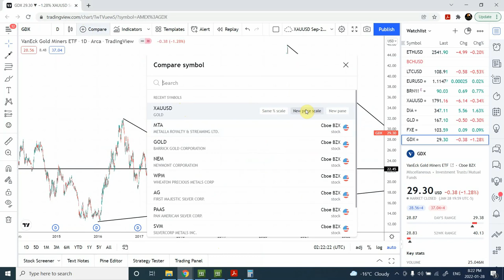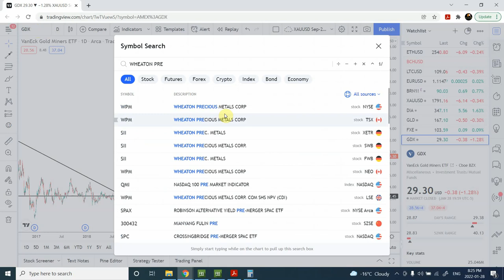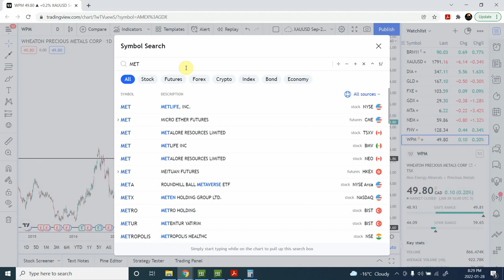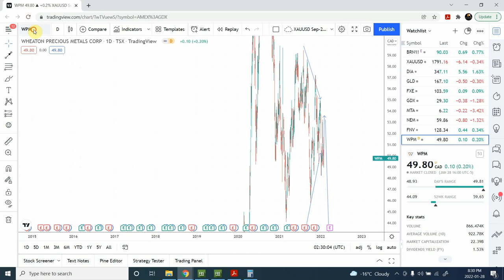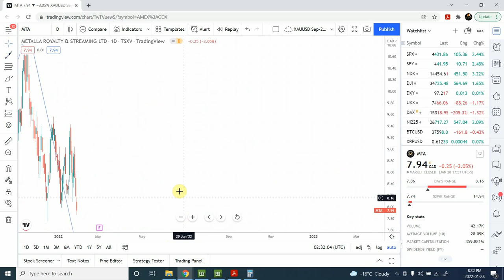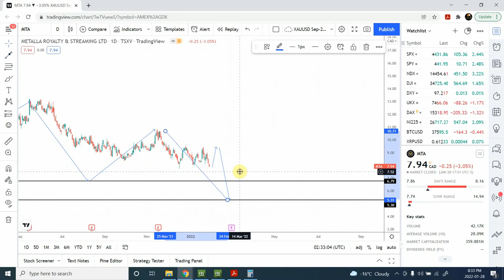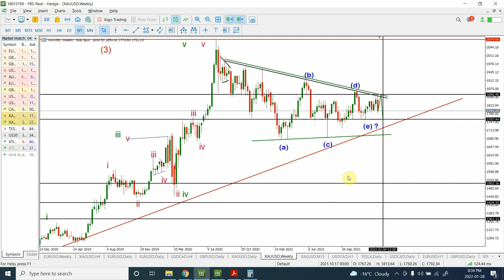Elliott wave analysis of Gold | CRASH OF GOLD MINERS ? Jan 31 2022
Gold dropped dramatically last week, so what's next ? Gold miners are showing completely different patterns as compared to Gold and therefore are expected to act differently.
Here I discussed GDX, Wheaton precious metals and Metalla Royalty along with Gold.

Thanks
Shaheen